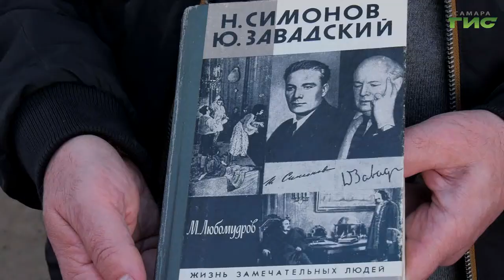В рамках Всероссийской акции "Ночь музеев-2022" будут организованы бесплатные пешеходные экскурсии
Для горожан и гостей города в рамках Всероссийской акции "Ночь музеев-2022" будут организованы бесплатные пешеходные экскурсии по 35 маршрутам. О чем расскажут самарцам и как записаться на экскурсии, в нашем сюжете.